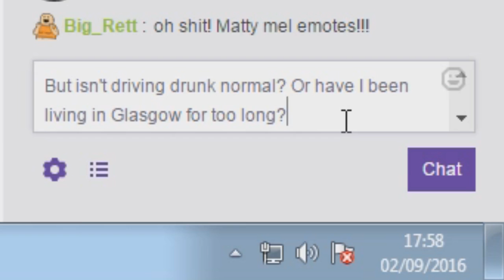Matt Melvin on Glasgow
Recorded from Matt Melvin's "American Drunk Simulator" stream on Twitch